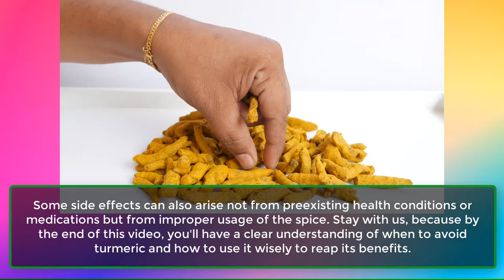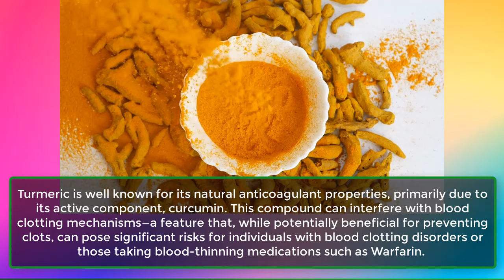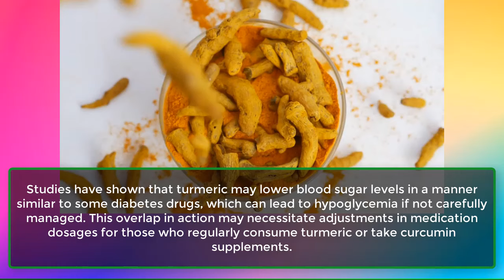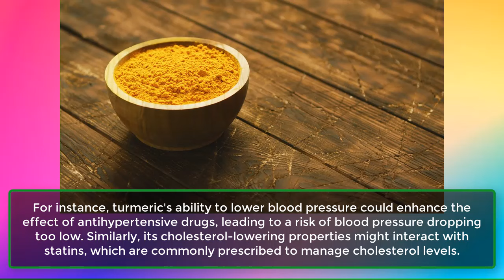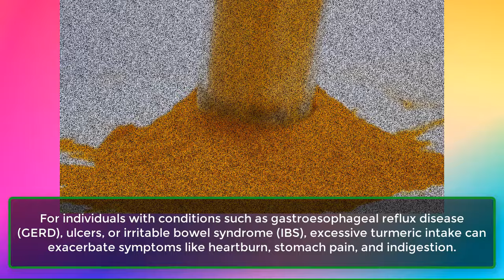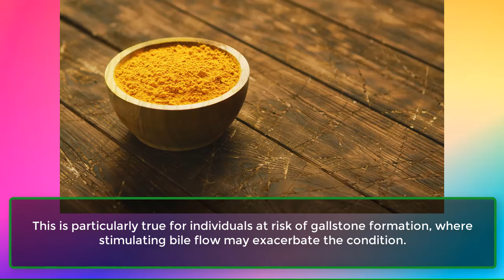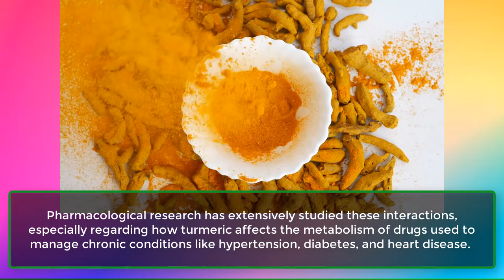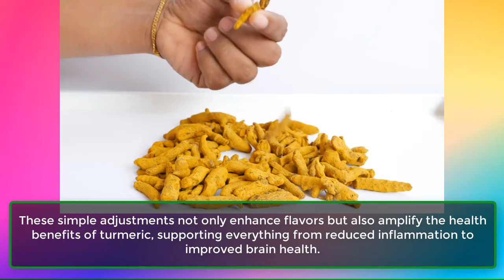Avoid TURMERIC If You Have These Health Problems | Amazing Tips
Turmeric is undoubtedly one of the most powerful spices, renowned for its anti-inflammatory and antioxidant properties. This vibrant yellow spice is rich in curcumin, a compound known for its numerous health benefits. From adding flavor to curries to being a key ingredient in wellness drinks like golden milk, turmeric is seemingly ubiquitous. However, did you know that turmeric might not be suitable for everyone? That's right—if you thought turmeric was universally beneficial, think again.

In this video, we'll uncover the common side effects of turmeric and explain why you should avoid it if you have certain health issues or are taking specific medications. Some side effects can also result not from preexisting health conditions or medications but from improper usage of the spice. Stay with us, because by the end of this video, you'll have a clear understanding of when to avoid turmeric and how to use it wisely to reap its benefits.

We'll also reveal groundbreaking scientific studies showing how to maximize the benefits of consuming turmeric and how it can enhance the efficacy of other beneficial compounds when used together. But first, let's start with the conditions under which you should avoid turmeric.
Number 1. Kidney Related Conditions.
Number 2. Blood Clotting Disorders.
Number 3. Diabetes.
Number 4. Heart Disease.
Number 5. Liver Health.
Number 6. Gastrointestinal Disorders.
Number 7. Gallbladder Issues.
Number 8. Medication Interaction.